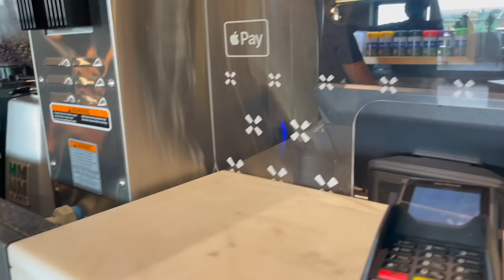Vlog | What I did this past month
Hey babies,

Xoxo